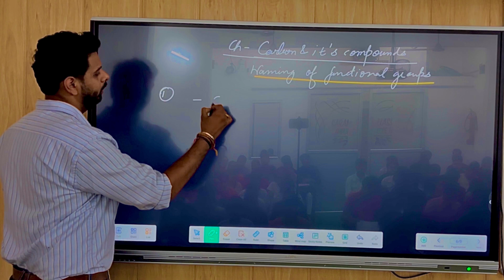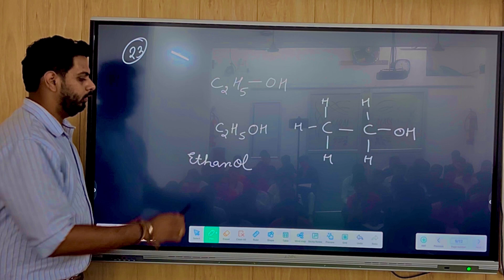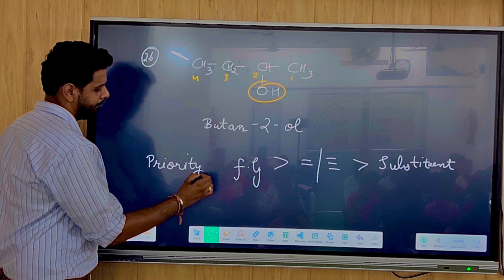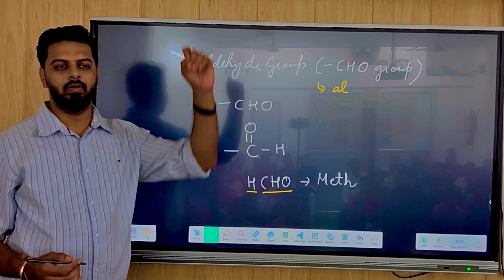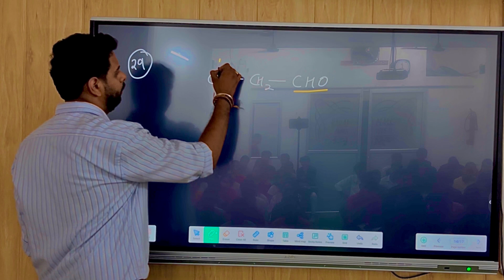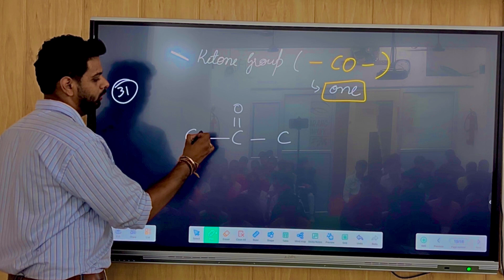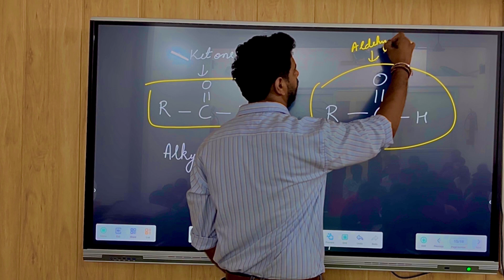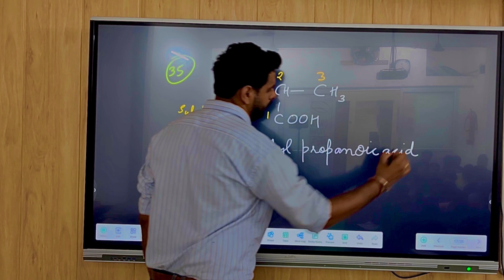CLASS 10th || Carbon & it’s Compound || Part 11